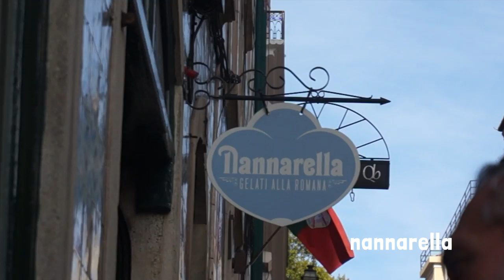racheerachh travels: 1 week in Portugal (day 2)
1 week in Portugal (mostly Lisbon). This was my first time to this country and it was amazing. It's beautiful, the weather is perfect, and it's super affordable. If you get a chance to go, I highly recommend it.

On our second day, we headed west of the city to get the famous pasteis de nata from Pasteis de Belem. We walked around that neighborhood before heading back to the heart of the city to climb some hills and get lunch at A Cevicheria (really recommend that place). We ended up eating really late and walking around a lot so for dinner, we kept it simple with some roast chicken and a salad at our home-away-from-home.